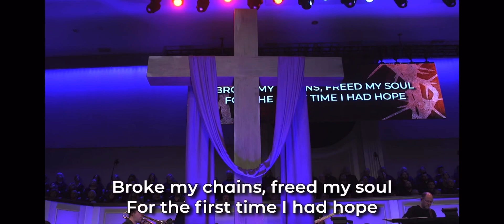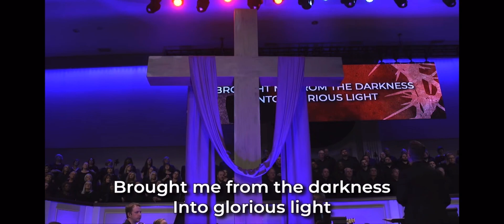Thank You Jesus by Karen Briley